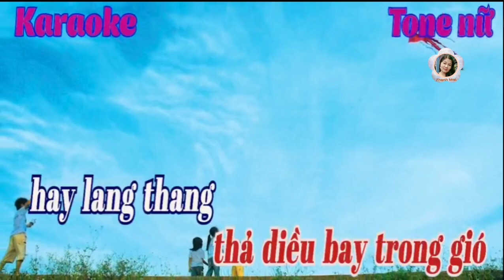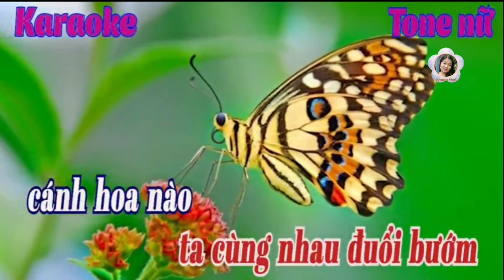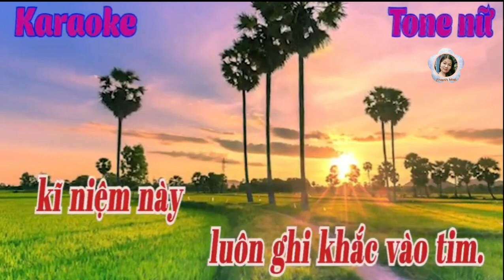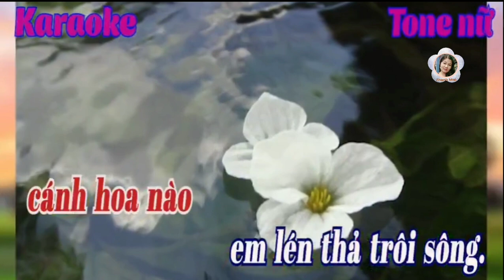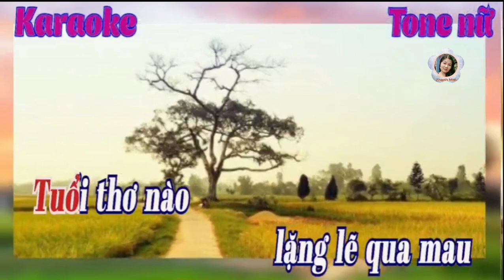KARAOKE TUỔI THƠ TÔI | Tone Nữ sáng tác Thanh Mai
- Ca khúc mới do Thanh Mai sáng tác, cám ơn cả nhà ủng hộ ❤